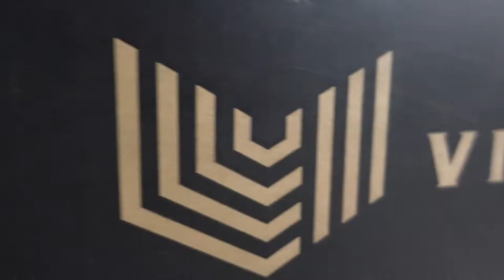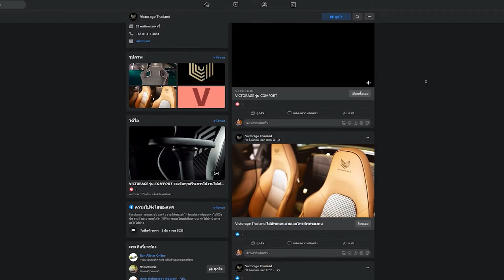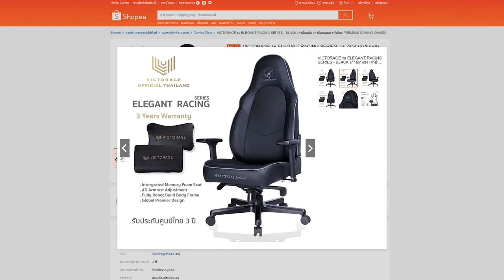รีวิวเก้าอี้เกมมิ่ง VICTORAGE รุ่น COMFORT สุดคุ้มค่าในราคาหมื่นต้น ๆ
SURPRISE โค้ดลดทันที 1,000 บาท - Code : DECO1000 ไม่มีขั้นต่ำ

ติดตามอัพเดทข่าวสารแฟนเพจ Victorage Thailand

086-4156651 (คุณจุ๊ฟฟ)